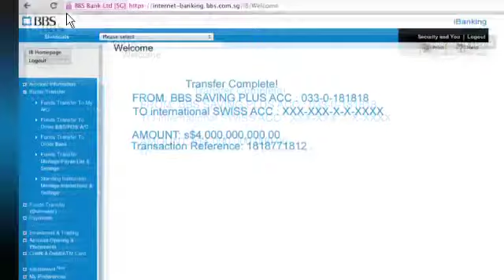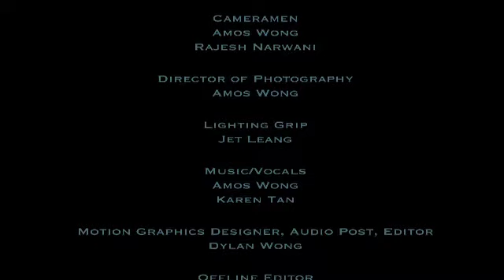WIPEOUT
A 48 Hours Production.